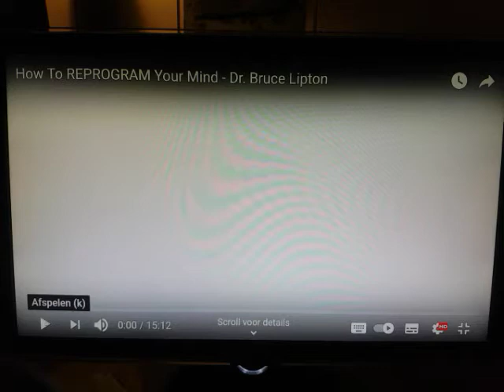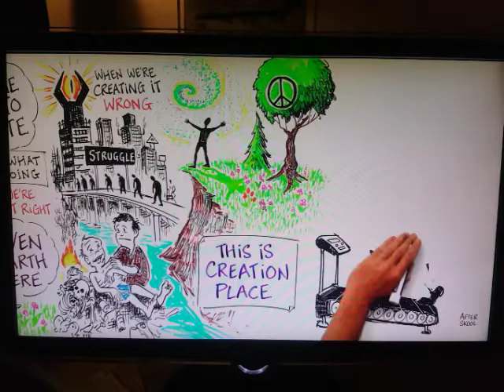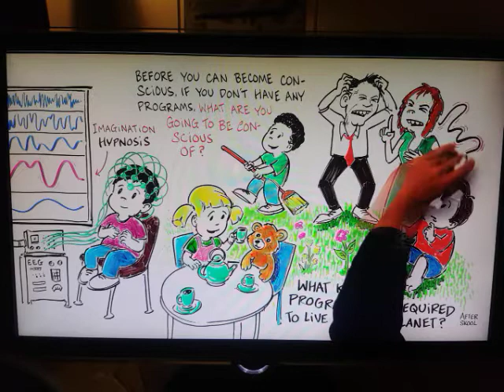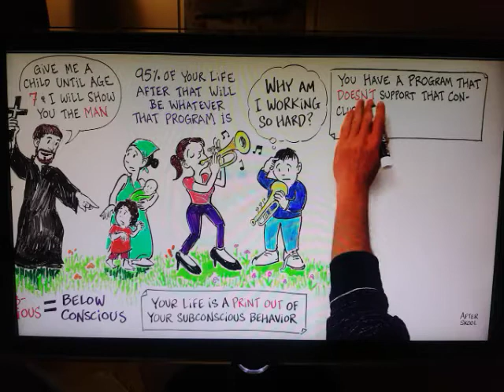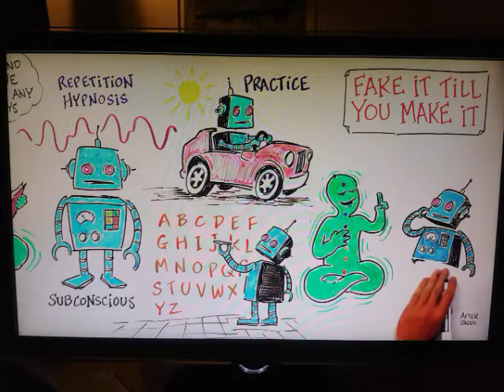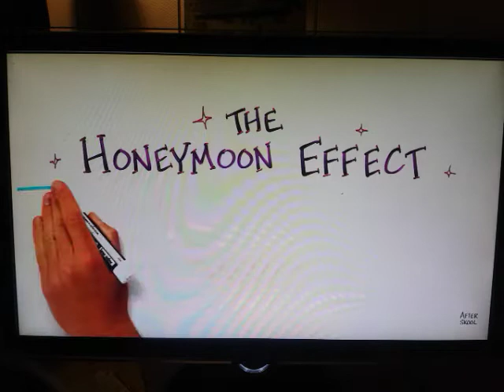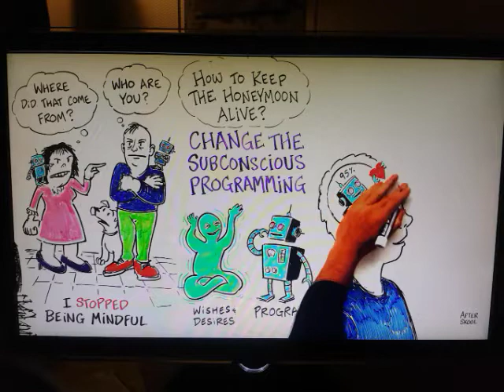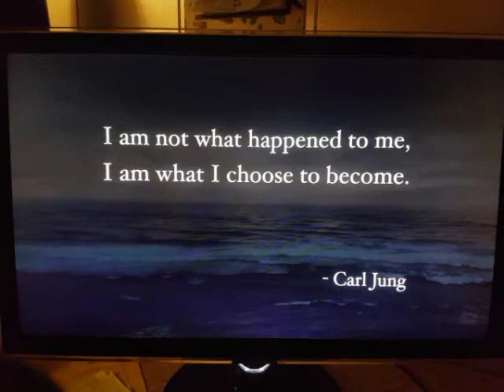spread love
Slowed down to take out the over exitement and better understanding.